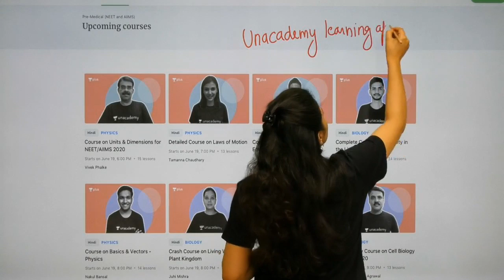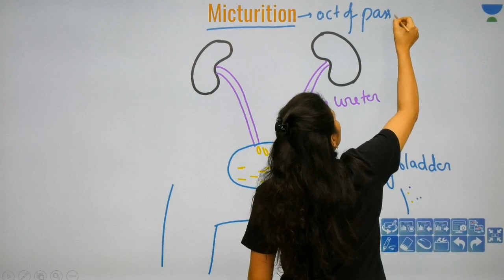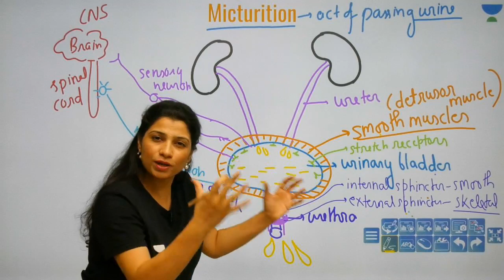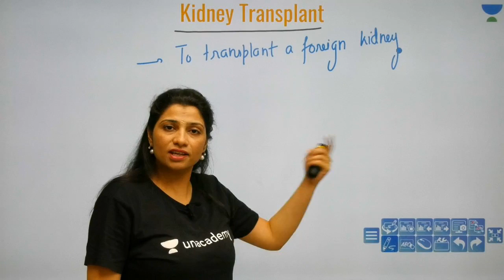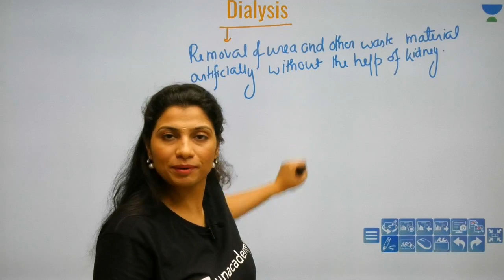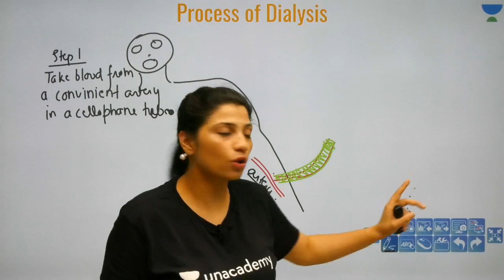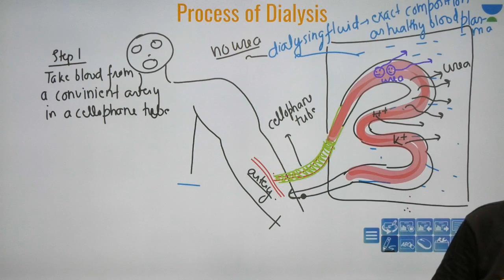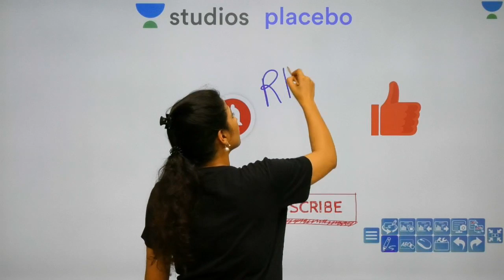Phoenix 2.0: Biology Most Important Video for NEET 2025 | Udaan